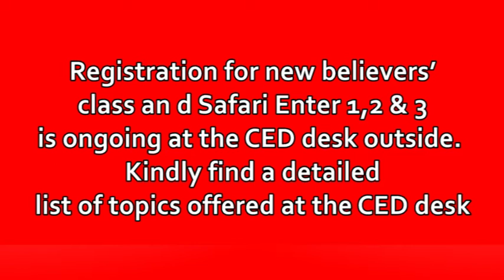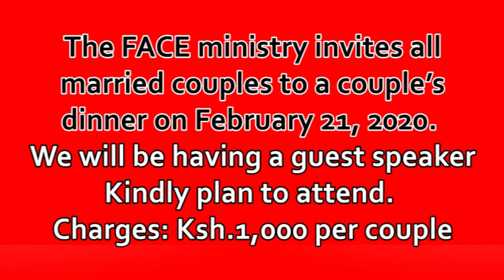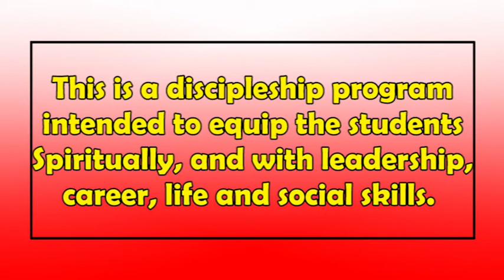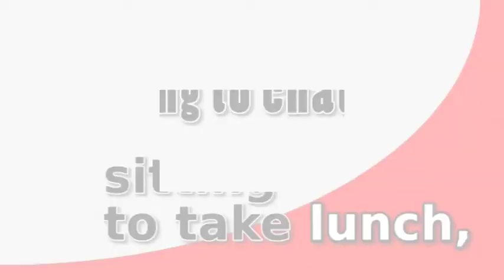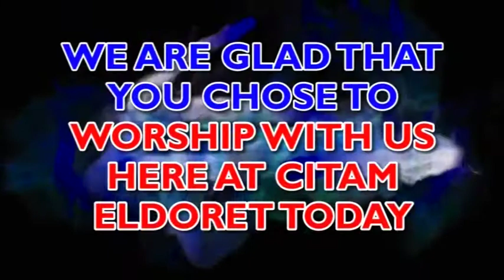Notices 26th January 2020